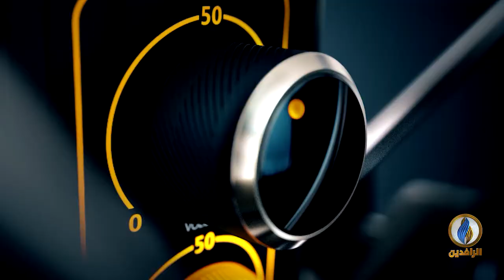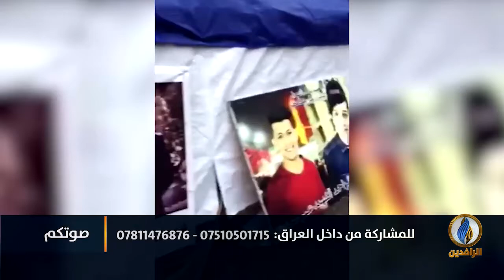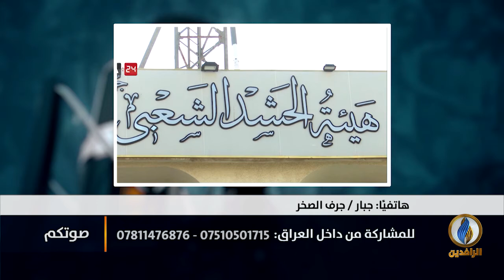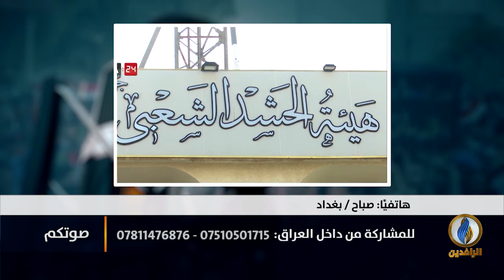صوتكم | استمرار إجبار الحكومة في بغداد للنازحين على العودة إلى مدنهم المنكوبة